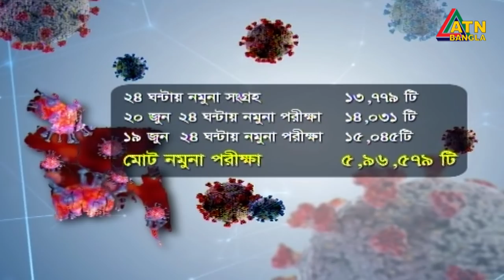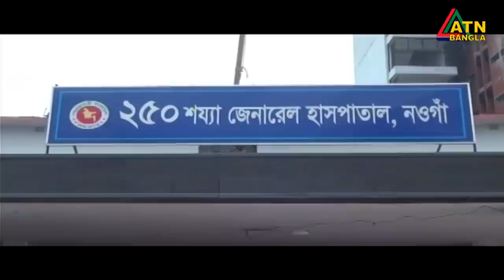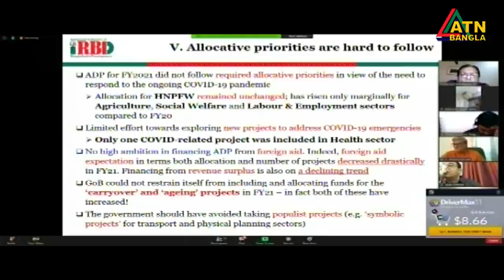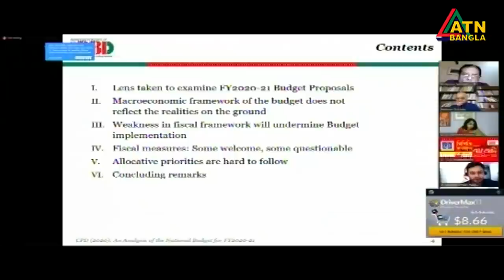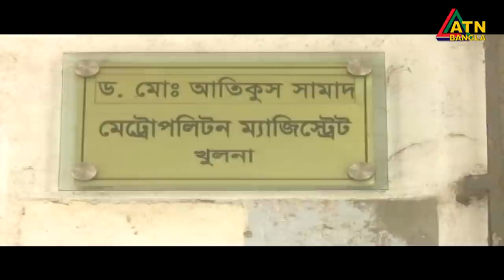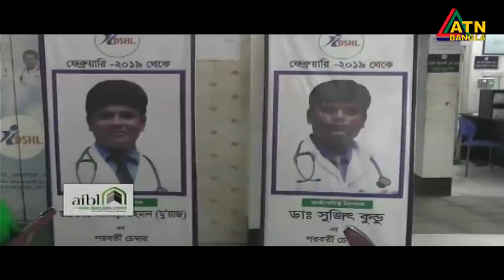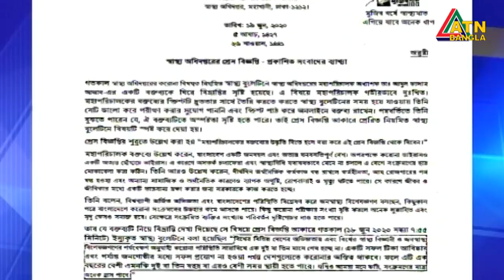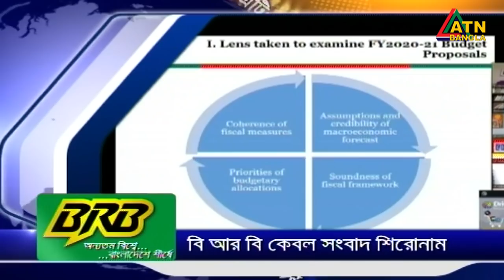এটিএন বাংলা রাত ১০টার সংবাদ । 20.06.2020 | ATN Bangla 10 PM News